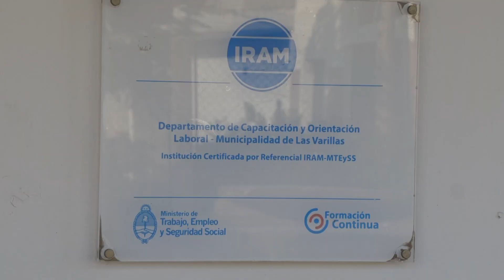DECOL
INSCRPCIONES EN CURSOS Y TALLERES DE CAPACITACION LABORAL